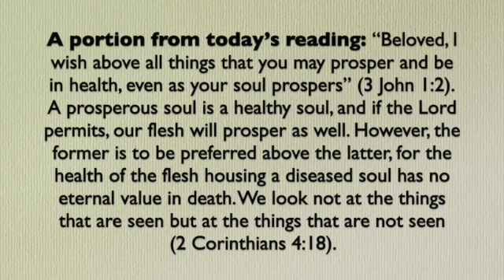A portion from today's reading; December 7, 2023